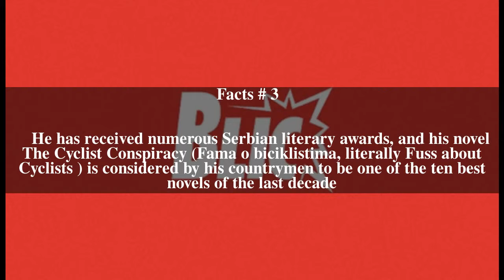Svetislav Basara Top # 5 Facts